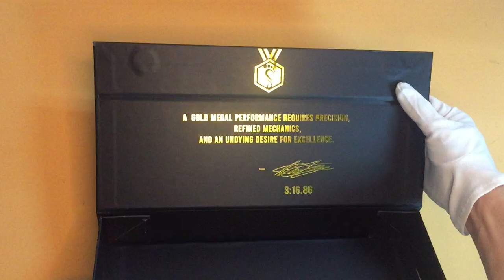Custom Rigid Collapsible Matte Black Magnetic Closure Box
The collapsible style can be flat packing when shipping. It can save a lot of shipping costs. And when the box storage, it can save space for you. Of course, the made cost is higher than another style box, but consider the shipping cost is less, the total cost is almost the same.